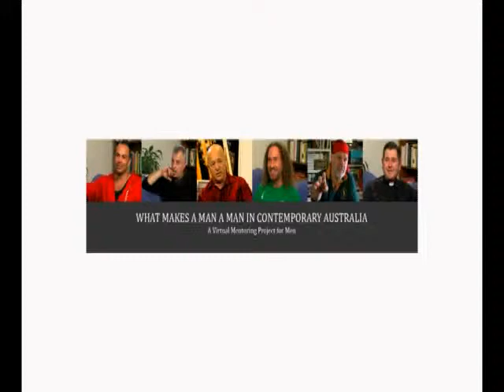Tobin Saunders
An interview by Andrew L. Urban with Tobin Saunders (HIV+ gay activist/educator/performer) for the 'What Makes a Man a Man' project